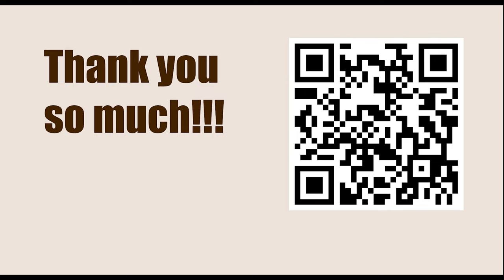Chessable Masters Play-In - Round 4 || Anish Giri vs David Anton Guijarro - March 13, 2023